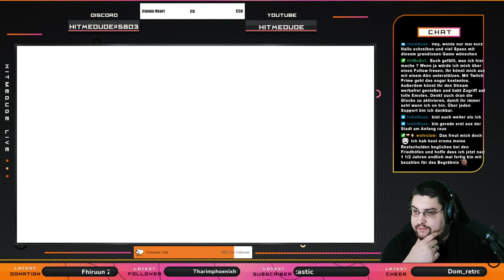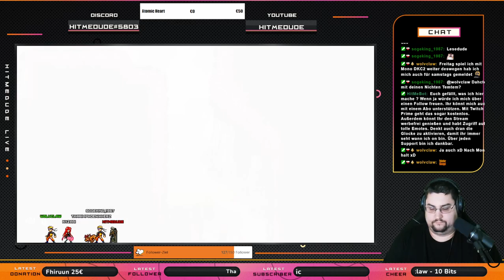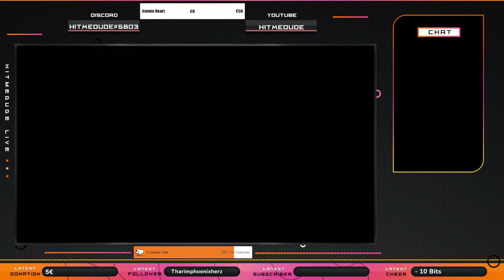Bissl nebenquests und so - Dann gehts weeiter mit der Story